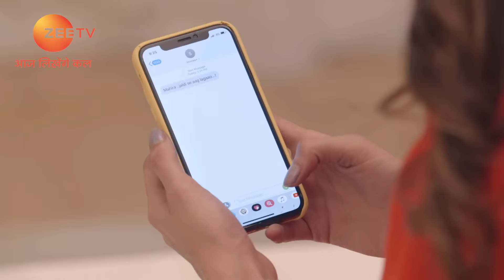Kundali Bhagya - Hindi TV Serial - Full Episode 711 - Sanjay Gagnani, Shakti, Shraddha - Zee TV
Sherlyn stops Mahira from confronting Karan and Preeta and asks her to come back. Karan and Preeta have dinner together and pull each other's leg during their conversation. On Sherlyn's insistence, Mahira emotionally blackmails Karan to come to a party.

Show Name : Kundali Bhagya
Producer/Star Cast : Karan Luthra,Shraddha Arya
Episode No : 711